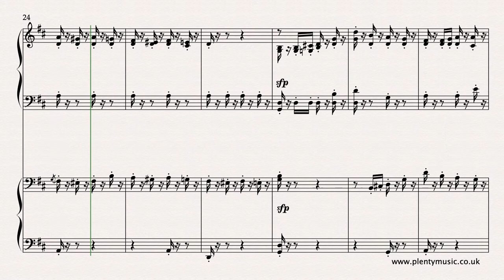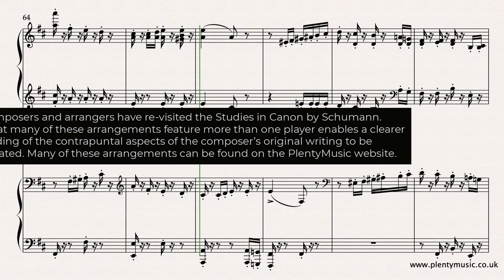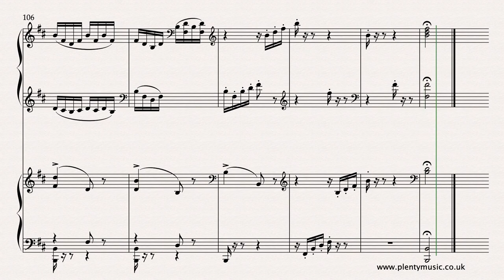Schumann R. arr. Debussy C. | Study in Canon No.5 arr. two pianos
The twopiano arrangements by C.Debussy of the StudiesinCanon originally by R.Schumann are much more expansive versions than the organ versions allowing the canonic imitation to be explored more fully.

To access this and other sheetmusic scores create a PlentyMusic account.

A quite vivid movement although one isn’t sure what Schumann’s original intention is endeavouring to describe although from the music view a march pattern is suggested both by the time signature and the musical ideas. The two piano version has a playback tempo of 104 quarter note (crotchet) beats to the minute. The tempo direction in the score is to play the movement “Not too fast.” A canon arises in the description of a musical piece simply because musical ideas are imitated by another voice or instrument. It doesn’t necessarily describe the overall form or structure of a piece. The Study in Canon No.5 is in three sections ABA’ with Section B beginning at bar 37 and the varied repeat of A at bar 83. Understand that the canonic element in Schumann’s time references all the musical elements and not just pitch: dynamics, articulation, ornamentation are all part of the canonic process. The crushed notes or acciaccaturas are a prominent musical feature. This is essentially a study in the articulation of short notes and occasional longer notes. Compositional process is evident from bar 49 where the canonic element involves inversion. The pedal piano was an instrument used by organists as a practice instrument

This is a challenging music setting to engrave and prepare for print mainly because the score has so much detail which is not easy to represent with clarity on the sheet music page.

Accompaniments are available featuring the Piano 1 sounding on one side of the stereo channel and Piano 2 on the other. They play at 92, 96, 100 and 104 quarter note (crotchet) beats to the minute enabling the pianists to incorporate ensemble practice as part of their routine